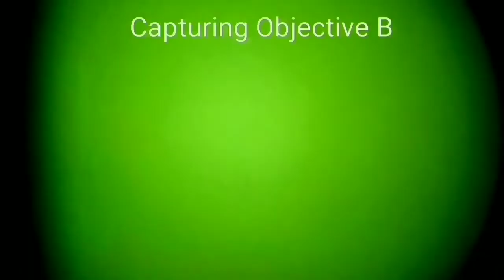AWF:Crimson Alley [Lights Out]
Game mode:Dom-LightsOut
Field:Strikeforcesouth
Weapon:2019 Umbrella Armory OCAW CQBR
Camera:Brainexploder NVG recording device
Ammo:HPA Bio BB's .28g tracers